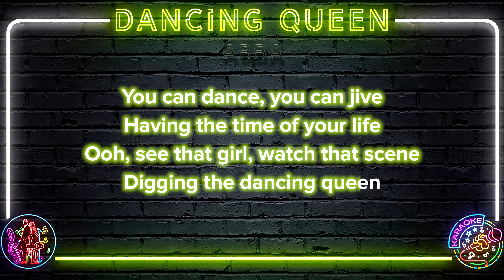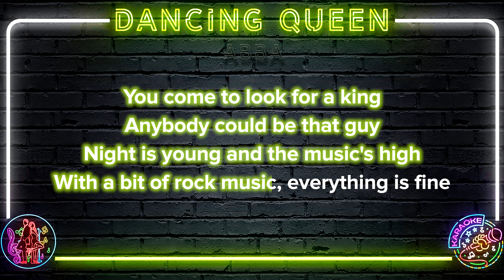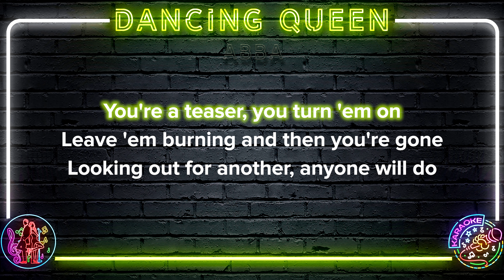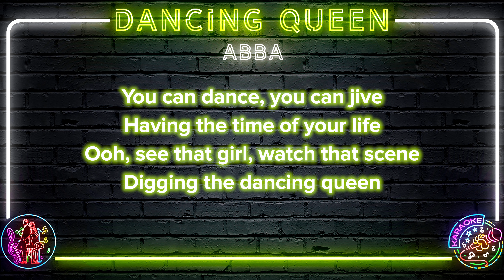ABBA - Dancing Queen | 8K Video (Karaoke Version)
🎤 Start singing ABBA - Dancing Queen | 8K Video (Karaoke Version)

ABBA - Dancing Queen | 8K Video (Karaoke Version) Lyrics:

Ooh
You can dance
You can jive
Having the time of your life
Ooh, see that girl
Watch that scene
Digging the dancing queen
Friday night and the lights are low
Looking out for a place to go
Where they play the right music
Getting in the swing
You come to look for a king
Anybody could be that guy
Night is young and the music's high
With a bit of rock music
Everything is fine
You're in the mood for a dance
And when you get the chance
You are the dancing queen
Young and sweet
Only seventeen
Dancing queen
Feel the beat from the tambourine, oh yeah
You can dance
You can jive
Watch that scene
You're a teaser, you turn 'em on
Leave 'em burning and then you're gone
Looking out for another
Anyone will do
Young and sweet
Only seventeen
Dancing queen
You can dance
You can jive